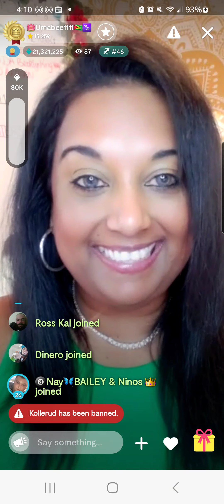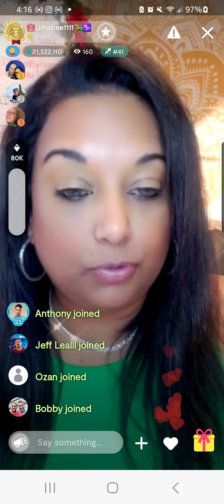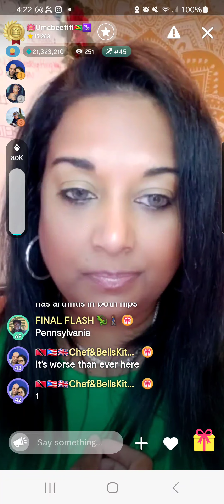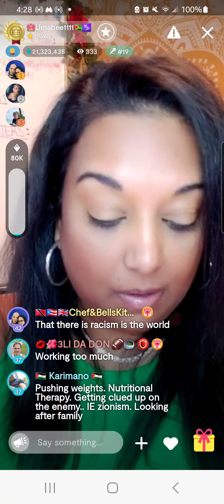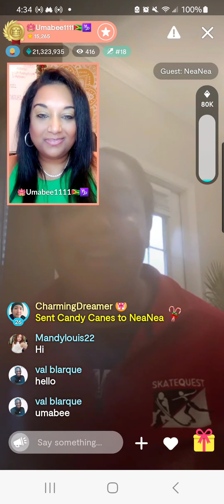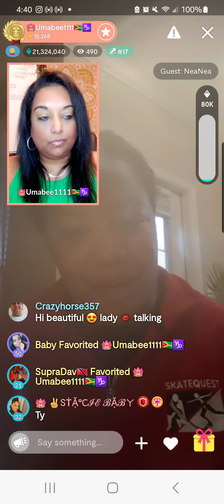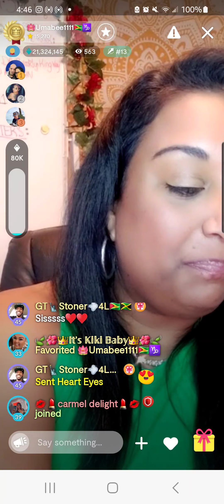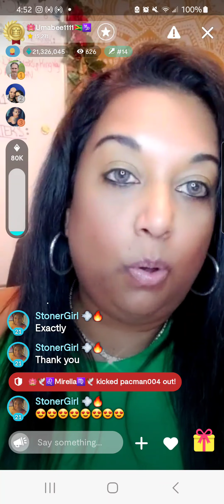Is Energy Healing the work of the DEVIL?! -Uma's Lotus Lounge, Season 3 Episode 20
Uma's Lotus Lounge

Guest- Dannea

Join Uma and the Lotus Lounge family every Monday at 3pm EST for a metaphysical experience!

In this one hour show you will get a daily affirmation, listen in to a metaphysical talk and meet a special guest with something to share.

Each attendee gets a FREE Spirit Guidance message at the end of the show!

8pm: Wellness Wednesday
The importance of energy healing with Dannea

Come join us and have a positive vibes experience!